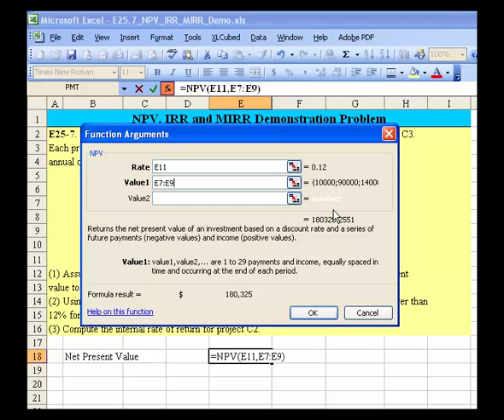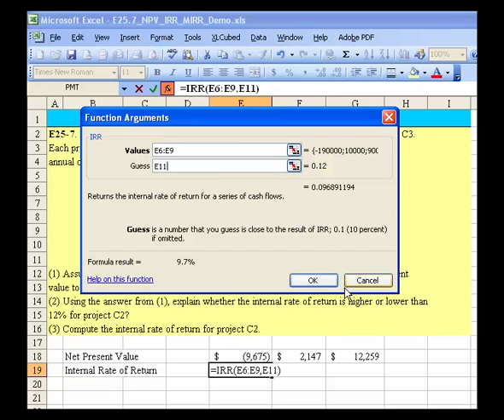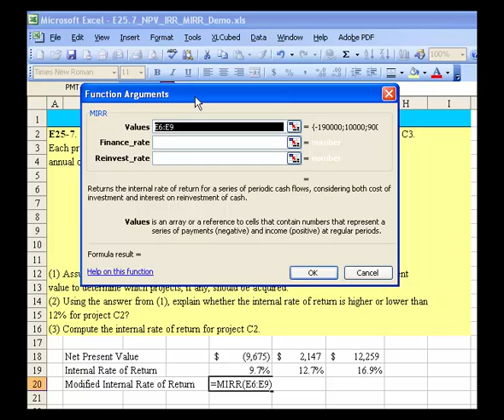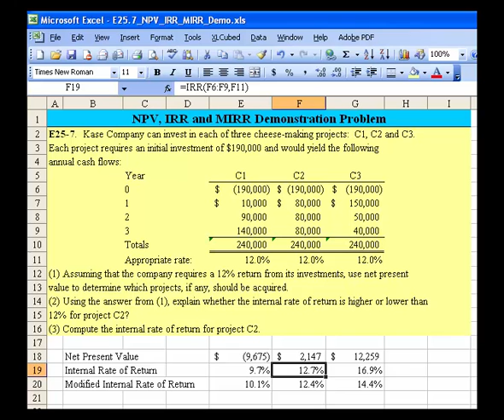NPV IRR and MIRR